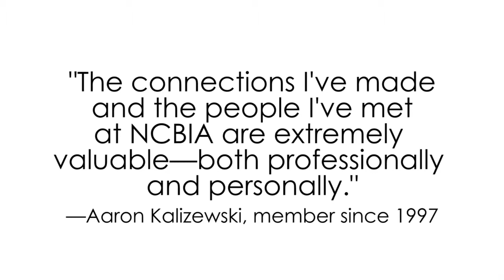What Is The North Coast Building Industry Association (NCBIA)?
Building industry associations are geographically organized groups concerned with the well-being of local, residential development, real-estate, and home ownership.

The NCBIA is a nonprofit that represents these interests in Eerie, Huron, and Lorain counties, helping connect builders, remodelers, tradesman, and any other professions that influence the building industry.